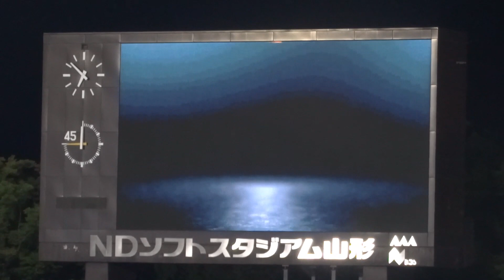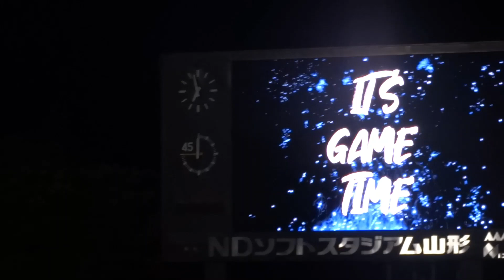2021.9.18 モンテディオ山形 ホーム 京都サンガFC戦 スタメン発表～キックオフ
S北席からの撮影ですので周りの方の声が入っていたりします。ご了承ください。
入場の時に流れてくるオーバーザレインボウは録音された声が流れています。

2021年9月18日、明治安田生命J2リーグ30節となった
NDソフトスタジアム山形での京都サンガFC戦。
その試合でのスタメン発表～選手入場～キックオフまでの動画です。

この日はナツフクユニ着用の試合という事もあってかVTRも従来の物とは違う映像でした。

マッチデースポンサーはPENALTY様でした。